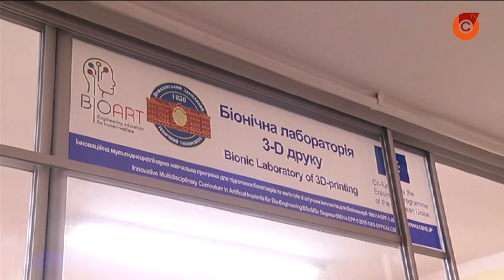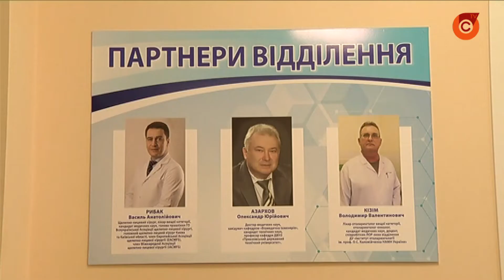В Мариуполе печатают 3D-модели костей и органов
В Приазовском государственном техническом университете печатают точные копии частей человеческого тела. Макеты помогают проводить операции после тяжелых травм. Как работает технология?